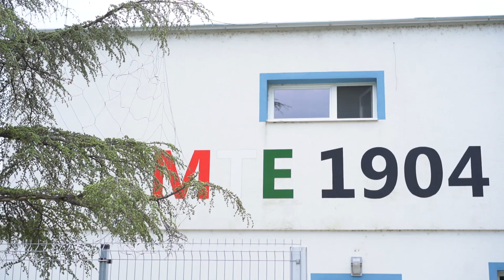Credobus Mosonmagyaróvár - első edzés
Új vezetőedzővel és két új igazolással kezdte meg a nyári felkészülést a Credobus Mosonmagyaróvár.